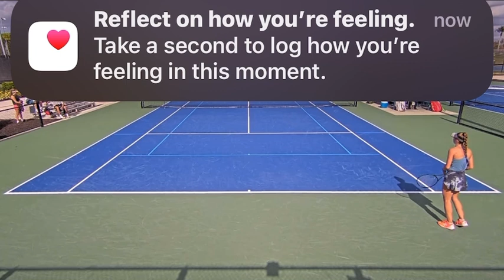Game 2 Anna Frey tennis highlights 🎾🎧